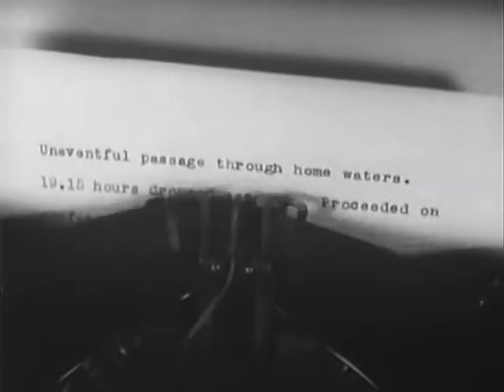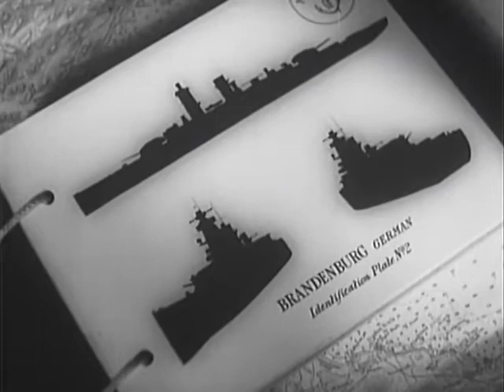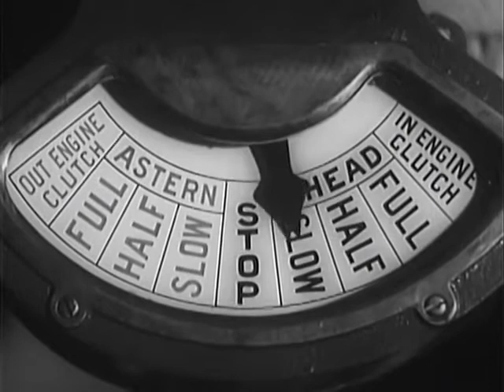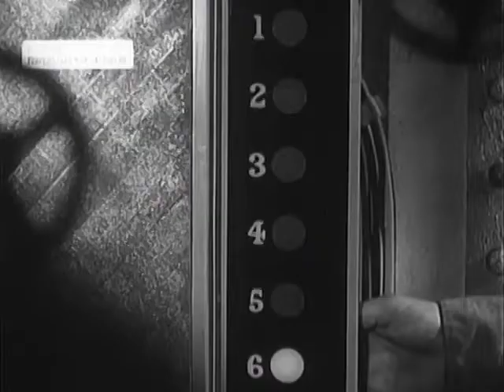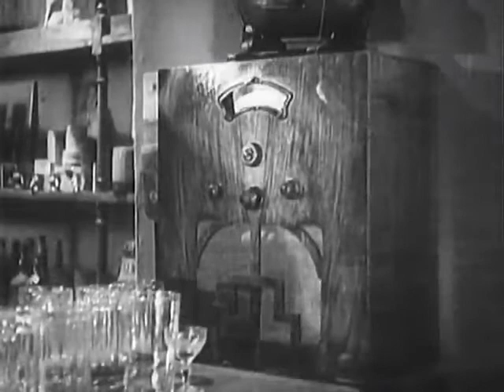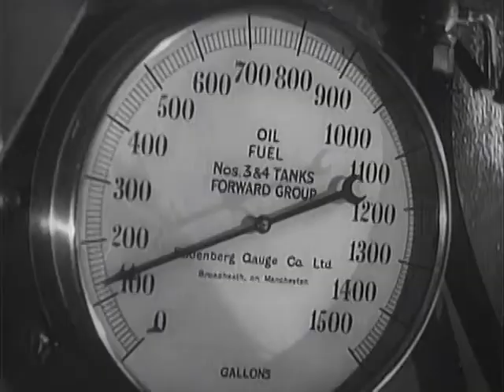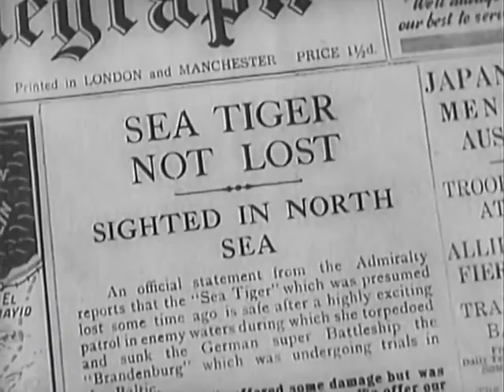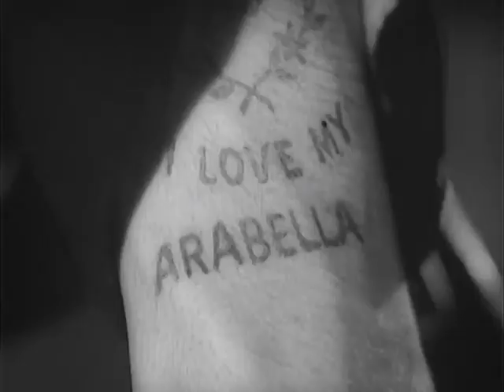WE DIVE AT DAWN. 1943 - WW2 Full Movie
The men of submarine HMS Sea Tiger have their leave, and assorted family problems, cut short when they are recalled for a special mission. To find and sink the new German battleship Brandenburg. Enroute, they learn that their target has entered the heavily defended Baltic. Rather than fail, they follow it.
The tension builds as they approach their target. After the attempt, escape seems impossible, that is, unless they can refuel in enemy waters.

Starring: John Mills, Louis Bradfield, Ronald Millar and Jack Watling